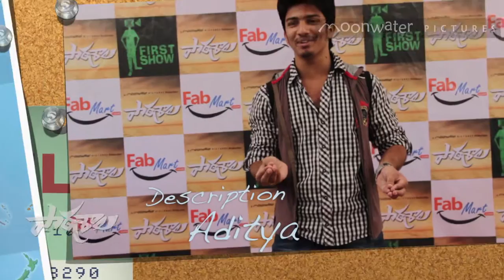Paathshala Auditions Part 11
Watch the promo of first round of Paathshala Movie auditions. Paathshala is the third production of Moon Water Pictures. Moon Water Pictures is an established production house of Telugu film industry, with two successful productions; Village Lo Vinayakudu and kudirithe kappu coffee. The video is the teaser for the auditions conducted as a part of our call for casting via facebook.

Paathshala is a journey of friendship, fun, adventure and self discovery. It's a journey that changes the lives of 5 friends who set out on a trip to each other's hometown before bidding a final goodbye after their graduation.